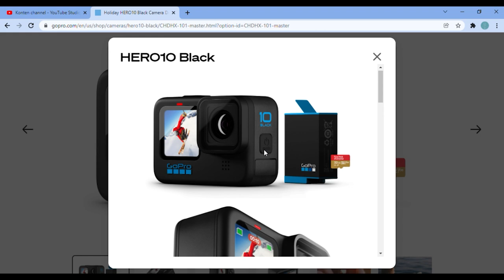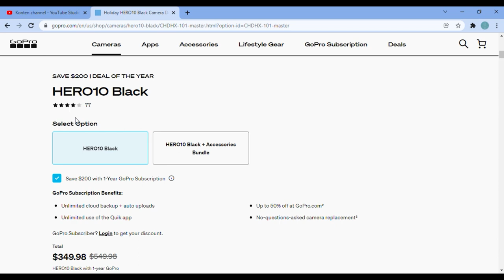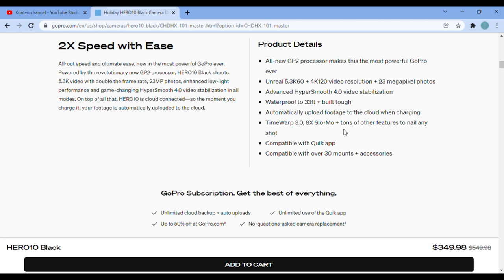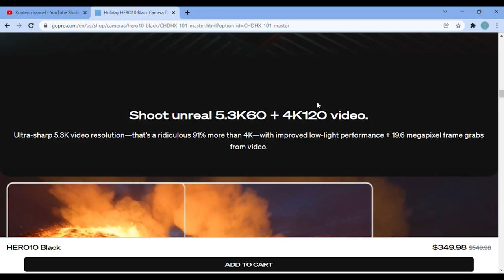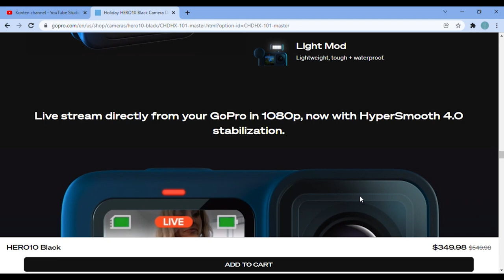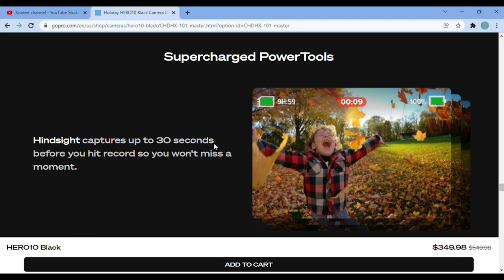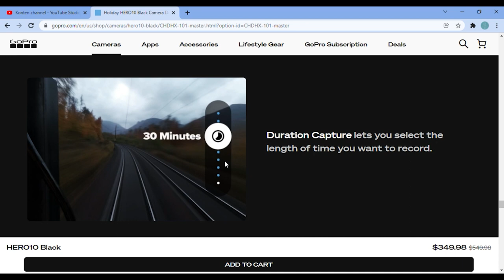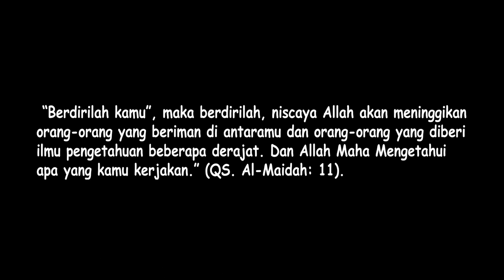GoPro Hero 10 Rilis di Indonesia. Fiturnya Menarik Untuk di Beli?